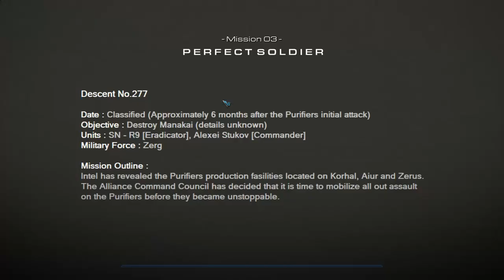Noir: Automata part 11 - Killing Purifiers